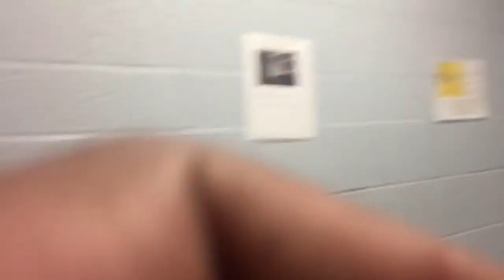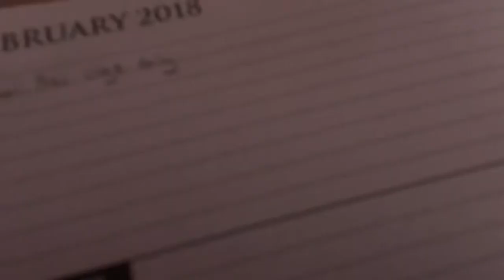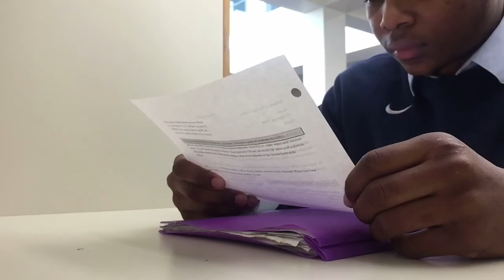School Vlog #1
McLovin displays his day which is comprised of going to school.